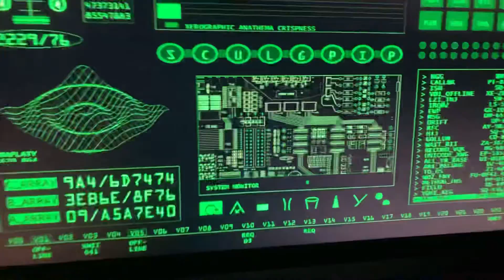There was hacker code on the computer I think someone is in my house ( HELP ME ) 😧